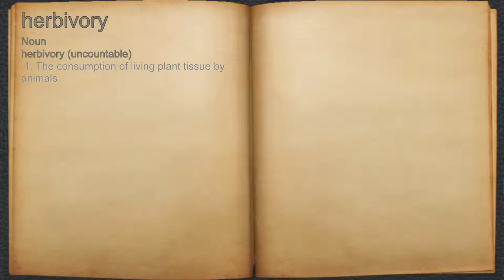What does herbivory mean?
A spoken definition of herbivory.

Intro Sound:
Typewriter - Tamskp